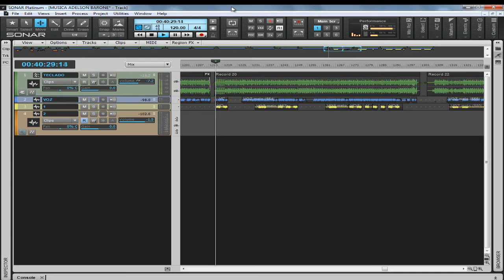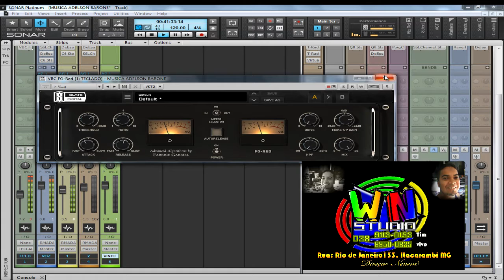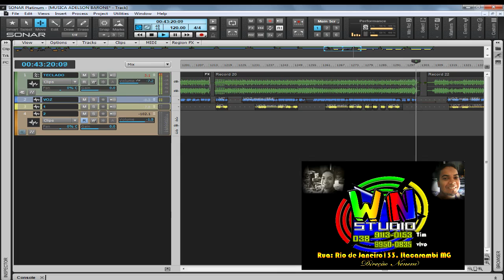ADELSON BARONE VOL.5 - DONO DA CONCESSIONÁRIA - WN STUDIO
Adelson Barone GRAVANDO NO WN STUDIO
(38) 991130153 TIM 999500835 VIVO